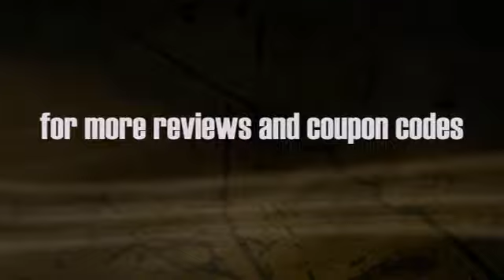Green Smoke Red Label Cartomizer Review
For more e-cigarette news, videos and daily updates, be sure